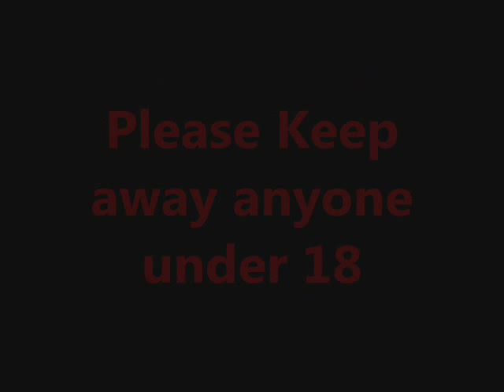اشباح حقيقية مرعبة (18+) real Ghosts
real Ghosts at abandoned Palace
اشباح حقيقية